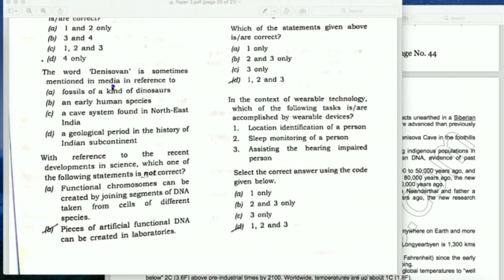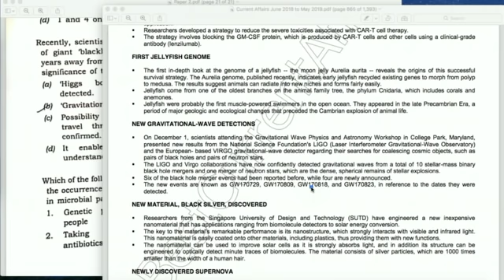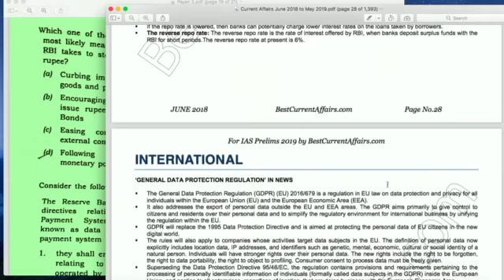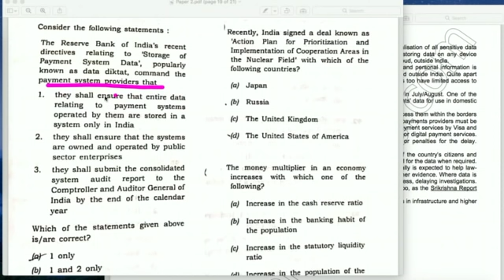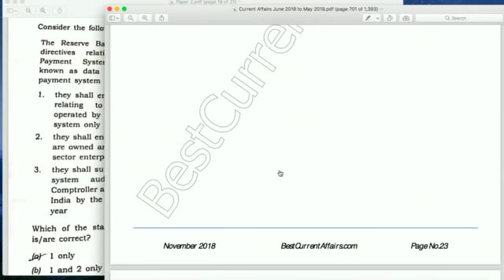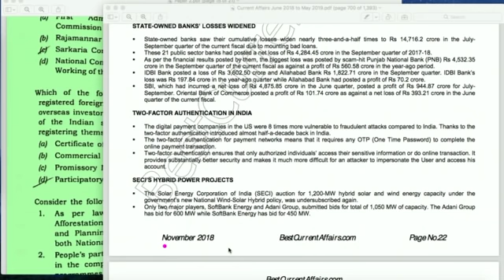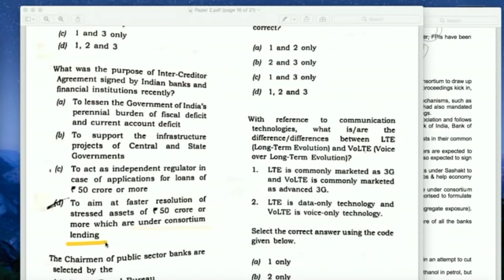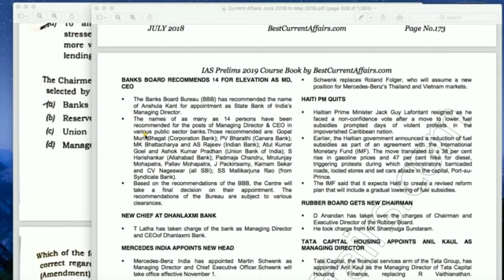How To Prepare For UPSC Prelims 2023 UPSC 2023 Strategy Amazing Video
Hi, welcome to Official channel "Best Current Affairs Centre".

Visit: BestCurrentAffairs.com to get our Notes and Test Series

In this video we have shared how to Crack IAS in first attempt without coaching : UPSC Preparation Without Coaching in 2021: Qualify IAS prelims 2021 with this Preparation Strategy.
🔥🔥to Qualify IAS Prelims 2021
UPSC Prelims 2020 Preparation: 84 Questions in IAS Prelims 2019 from our Notes: Watch Live !